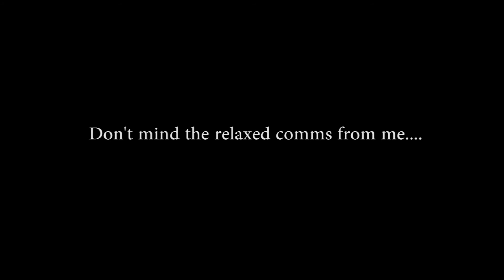ArmA 3: Squad leading n sh*t.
Want to play Arma 2/3 with us? Go to this link!